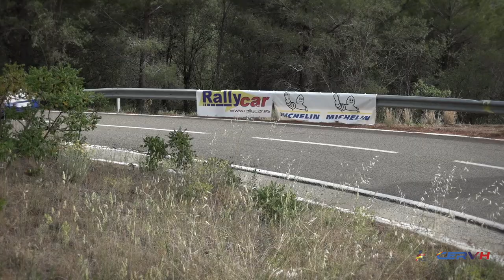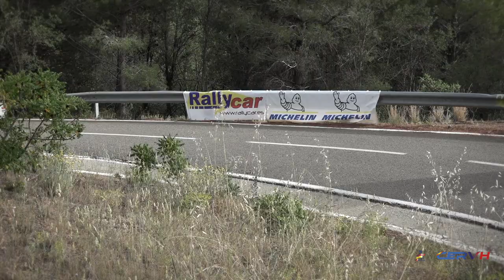Rally Catalunya - Costa Daurada Legend 2024 - Regularidad Sport y Regularidad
Reportaje sobre las categorías de Regularidad Sport y Regularidad en el 8º Rally Catalunya - Costa Daurada Legend, cuarta prueba del Campeonato de España de Rallyes para Vehículos Históricos del 2024 que se celebró del 6 a 8 de junio en Reus.